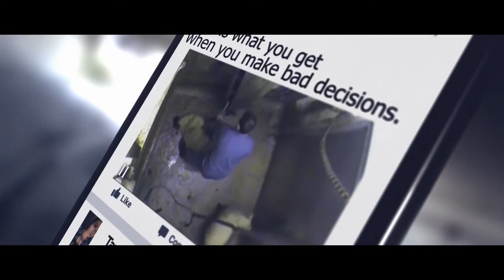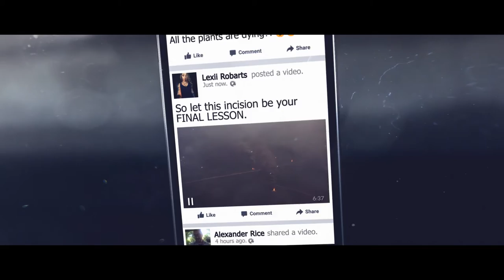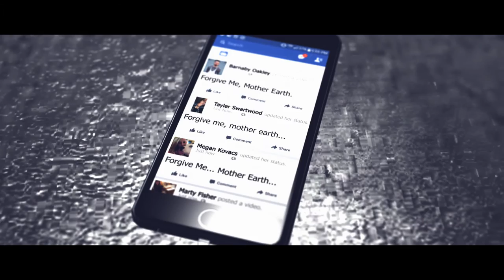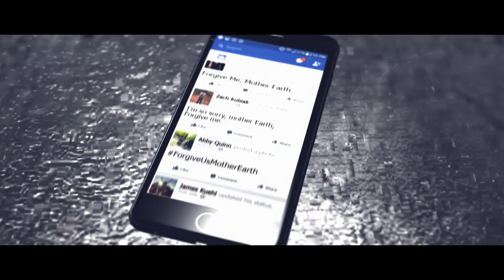ATLAS DECAY - "SLAVES" (OFFICIAL LYRIC VIDEO)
Thanks to Prophesied Design for the video.